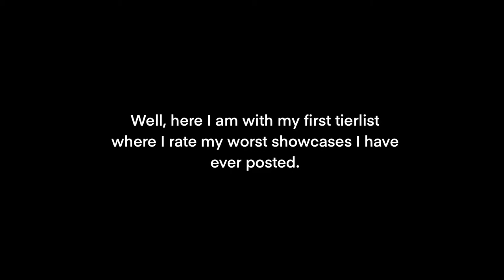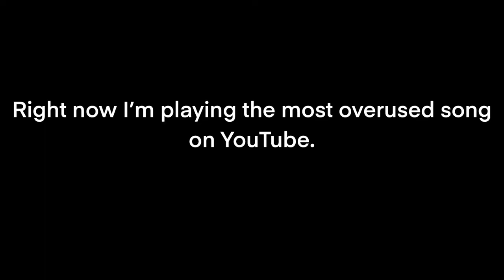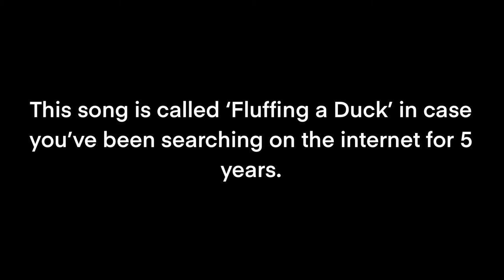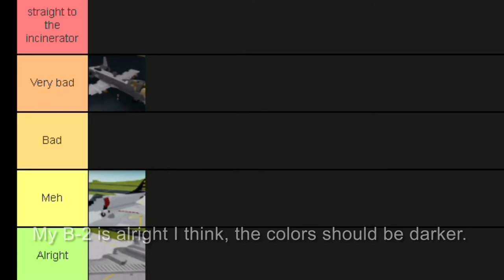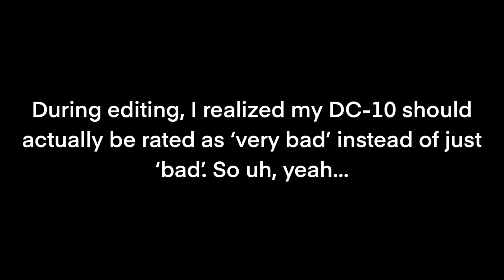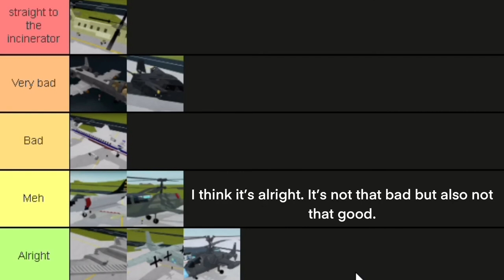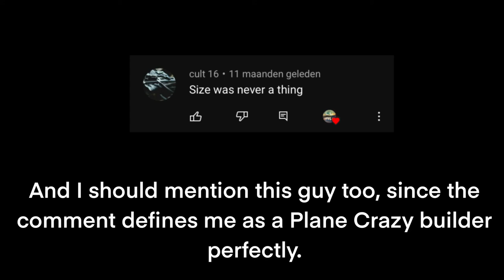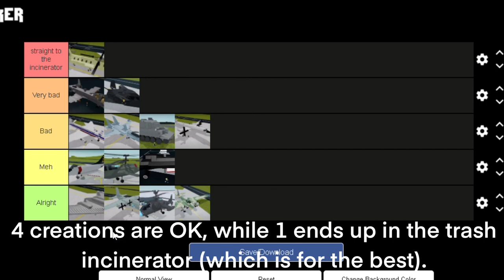Ranting off my own bad Plane Crazy builds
The most 2019 you could ever do is making a tier list. What is even more 2019'r is making a video about it. And yes in this video I'll be rating the worst creations I have ever posted in a tier list maker. I picked 14 creations from my channel. There are definitely more bad creations out there, but I didn't pick more to not make this video too long.

But what the hell is that Chinook.